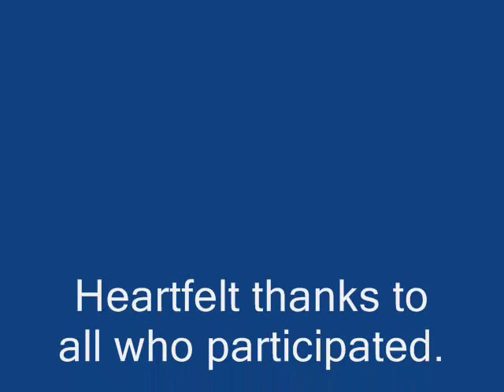Deadliest Catch vs AxMen 9 19 2010